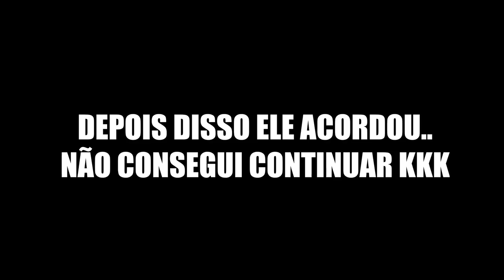TROLLEI! RASPEI A BARBA DELE ENQUANTO DORMIA!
A MELHOR DO BAILE 💥 me segue no insta amo @danirussotv